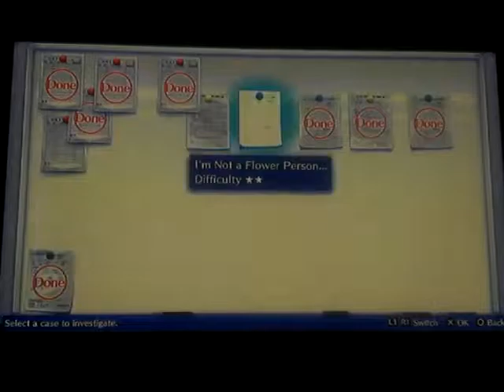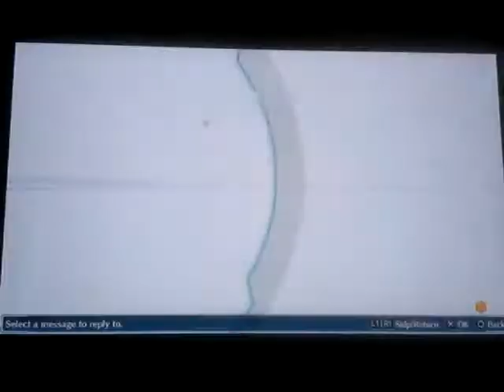Digimon Story: Cyber Sleuth playthrough part 39: don't try to record on a dead battery